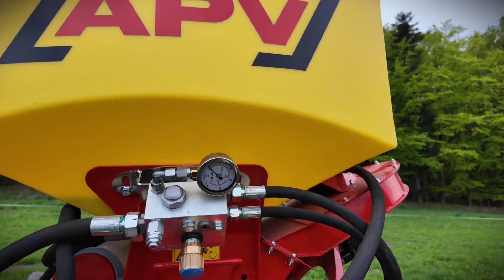Effizient säen mit System: Der neue APV Front Frame + Säbalken + Pneumatischem Sägerät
Kapitel:
00:01 Intro
00:12 Vorstellung Front Frame
00:47 Ballastiergewicht werkzeuglos montieren / abbauen
01:14 Kopplung
01:34 Säbalken ausklappen
02:19 Ergebnis

In diesem Video zeigen wir dir das Front-Frame-System von APV – in Kombination mit einem pneumatischen Sägerät und Säbalken.
Du erfährst Schritt für Schritt, wie die Ausbringung von Saatgut über den Frontanbau funktioniert – präzise, effizient und ideal für Ansaat, Nachsaat und flächendeckende Ausbringung mit der bewährten Sätechnik von APV - alles aus einer Hand.

💡 Highlights:
✔ Kombinierbar mit verschiedensten Bodenbearbeitungsgeräten
✔ Pneumatische Sätechnik für gleichmäßige Verteilung
✔ Robuste Front-Kombination für perfekte Sicht und Gewichtsverteilung
✔ Präziser Säbalken für exakte Saatplatzierung
✔ Maximale Flexibilität bei unterschiedlichsten Kulturen und Bedingungen

👉 Das Video liefert dir alle Infos zur Montage, Funktion und dem praxisgerechten Einsatz.

▬ Über APV ▬▬▬▬▬▬▬▬▬▬▬▬

APV steht für AMBITION. PASSION. VISION.
Diesem Motto entsprechend will das Unternehmen aus Dallein mit innovativen Landtechnikprodukten einen wertvollen Beitrag zur nachhaltigen Verbesserung der Lebensqualität und Schonung der Ressourcen leisten.
Auf diesem Kanal zeigen wir Videos unserer Landtechnikprodukte, Erklärvideos über Einstellungen und Funktionsweise unserer Landtechnik sowie unterhaltende Videos und Portraits interessanter Landwirte und landwirtschaftlicher Betriebe. Folgt uns auch gerne auf Social Media.

▬ About APV ▬▬▬▬▬▬▬▬▬▬▬▬

APV stands for AMBITION. PASSION. VISION.
In line with this motto, the company from Austria aims to make a valuable contribution to the sustainable improvement of quality of life and conservation of resources with innovative agricultural technology products.
On this channel, we show videos of our agricultural technology products, explanatory videos about the settings and functionality of our agricultural technology as well as entertaining videos and portraits of interesting farmers and agricultural businesses.